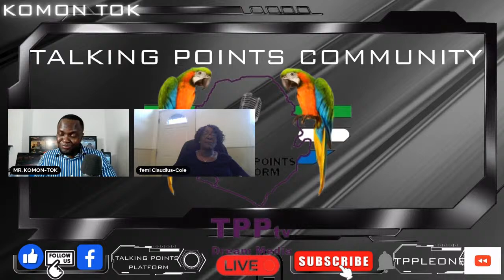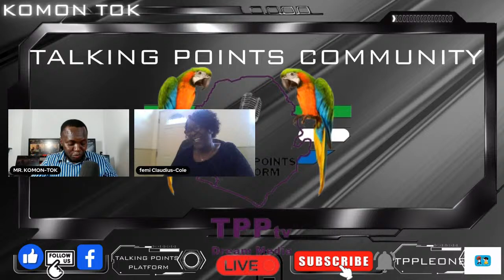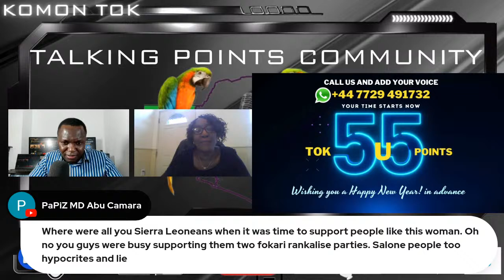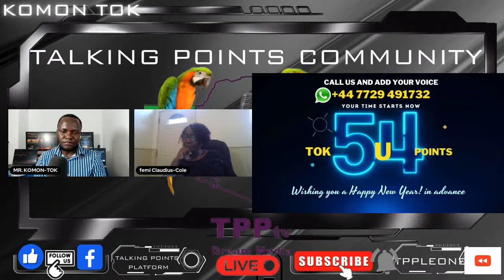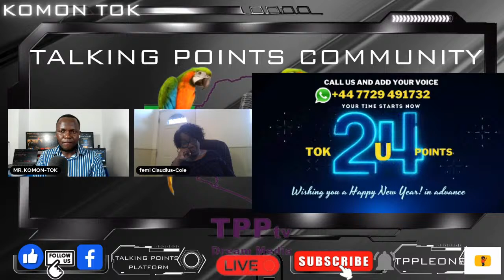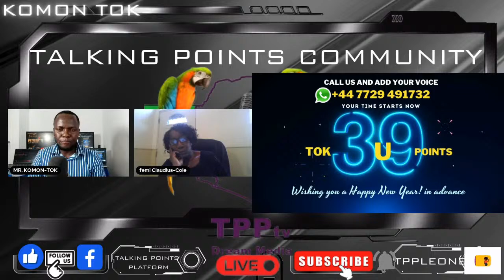FEMI CLAUDIUS COLE EXPLAINS HOW TOLL GATE TAX INCREMENT WILL BRING HARDSHIP TO THE PEOPLE